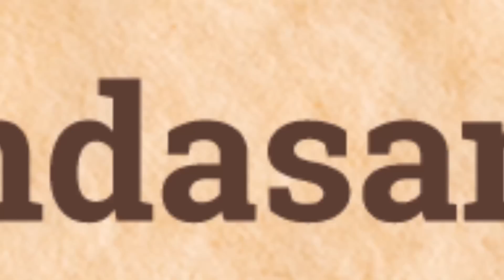NO ALTO DA SERRA DESCOBRIMOS ESSA MARAVILHA DE FAZENDA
FAZENDA BELA VISTA
Lages - SC

1910
Você já conhece a Coxilha Rica?
Em breve teremos roteiros por lá.

Algumas imagens inéditas da sede da fazenda Bela Vista, datada de 1910, esta sede é um chalet misto, pedra e madeira, possui em seu acabamento os famosos lambrequins, (lambrequins são adornos recortados em madeira utilizados principalmente pelos imigrantes italianos e alemães)

A sede está no ponto mais alto da fazenda, dando uma visão incrível para a Coxilha Rica. Acompanhe os detalhes no vídeo, vale a pena conhecer.

Me conta nos comentários o que mais gostou nesse vídeo.

Parabéns à família que vem preservando esse belo patrimônio com muito carinho e dedicação.